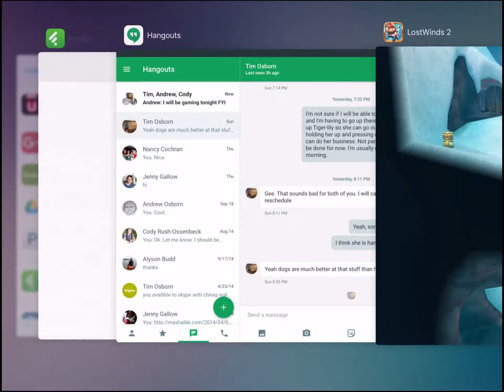Let's Play: LostWinds 2 on iOS - Part 9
Part five of our LostWinds 2: Winter of the Melodias play through on iOS.